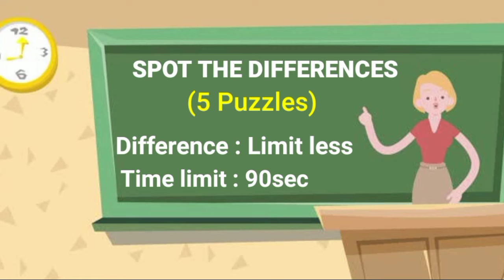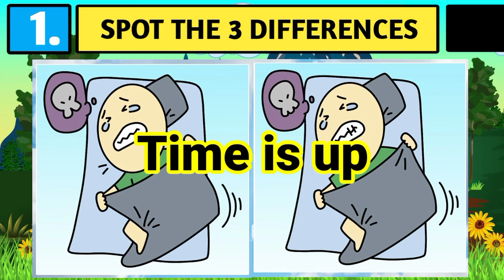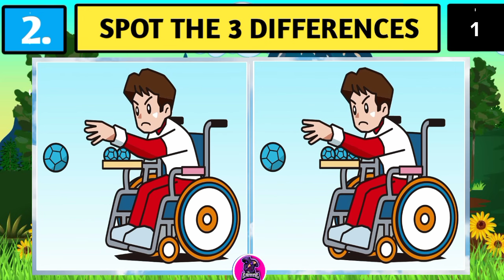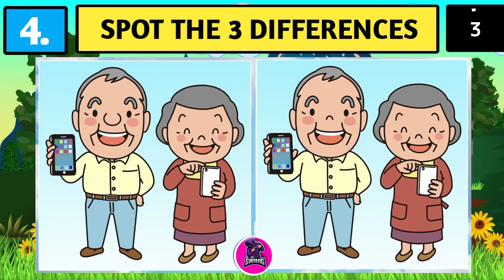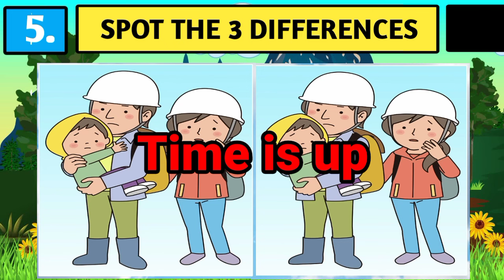Spot The Difference : Only Genius Find Differences [find the difference]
Challange yourself to find 3 differences between two pictures.

Look at the pictures and find 3 different place you get 90 seconds for each puzzle.
There are 5 puzzle.

Spot the difference develop concentration, observation and memory.

Topic Cover:
find differences
find difference
spot the difference Disney

TIMELINE
00:00 INTRO
00:22 PUZZLE 1
01:53 PUZZLE 1 (ANSWER)
02:00 PUZZLE 2
03:30 PUZZLE 2 (ANSWER)
03:37 PUZZLE 3
05:07 PUZZLE 3 (ANSWER)
05:14 PUZZLE 4
06:44 PUZZLE 4 (ANSWER)
06:54 PUZZLE 5
08:21 PUZZLE 5 (ANSWER)
08:28 OUTRO

Thank you @funzzle